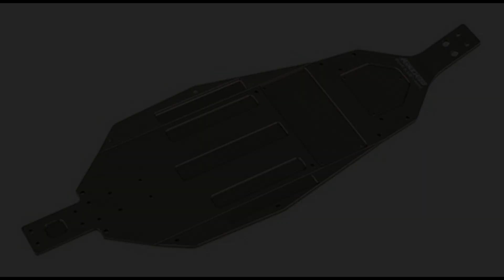RCSpecialCOM RadioControl 20/06/24